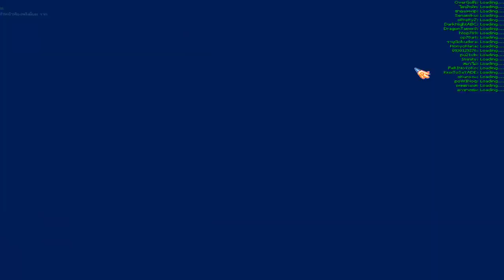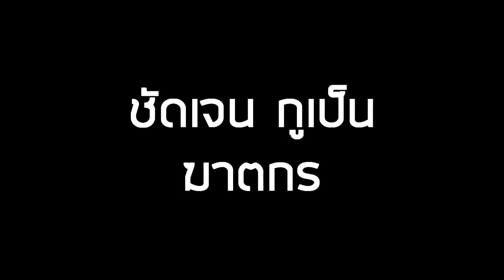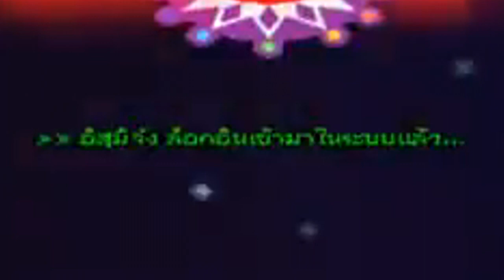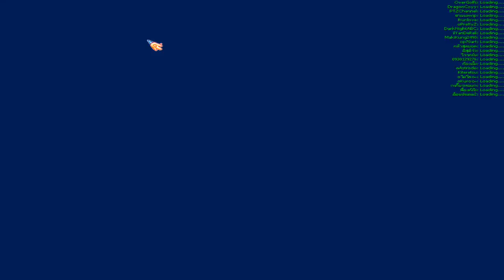Highlight : Talesrunner ช็อตเด็ด ช็อตฮา ครั้งล่าสุด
คัดมาล่ะ 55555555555

►Garena : glofkingdom และ MasTer_Golf2
► Steam : mastergolf4
► Skype : MasTerGolf